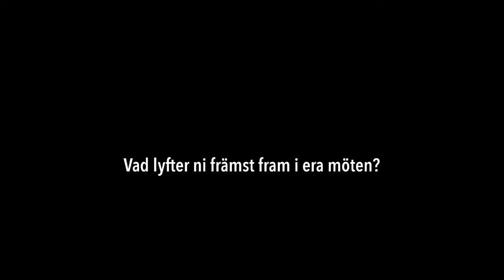BioStock intervju Lipum BIO-Europe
BioStock intervjuar Einar Pontén, vd Lipum i samband med BIO-Europe 2018 i Köpenhamn.